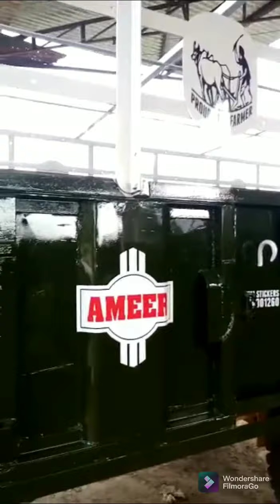AMEER ENG. WORKS JHANKAT UTTRAKHAND